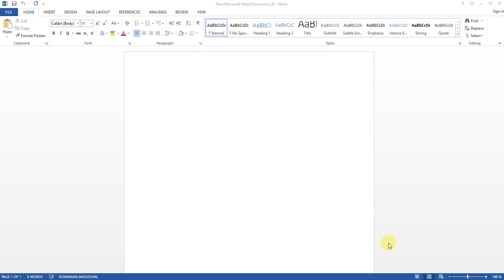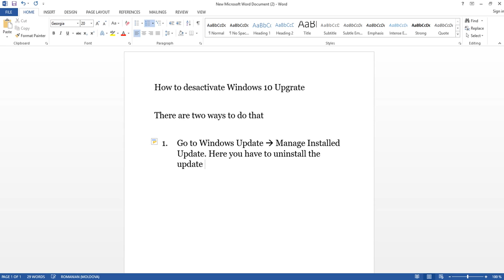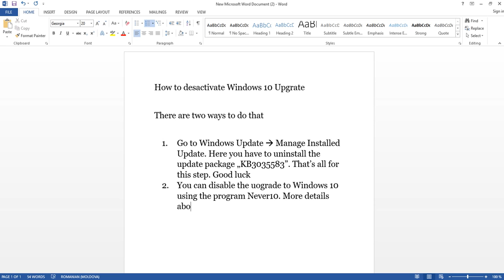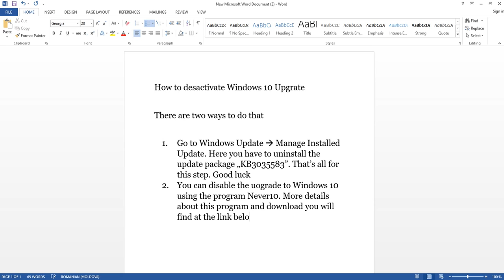How to Disable Windows 10 upgrade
Find more about how to desactivate/disable the Windows 10 upgrate from your actual Windows (Windows 7, Windows 8, Windows 8.1) at the next